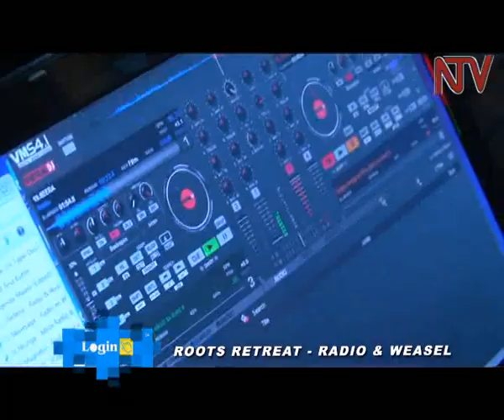LOGIN: Miss Earth Unveiled